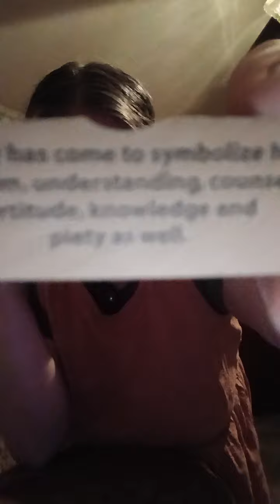972024Ever wonder where you last played your tambourine? You cannot giggle here, maybe leave here!